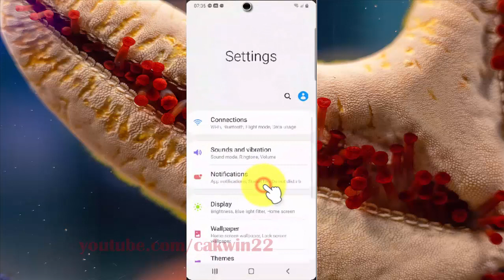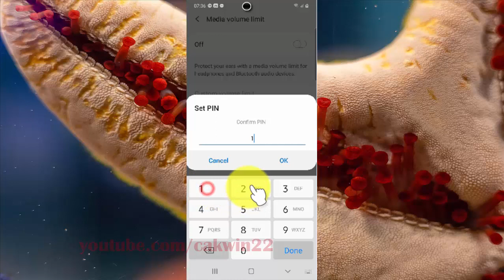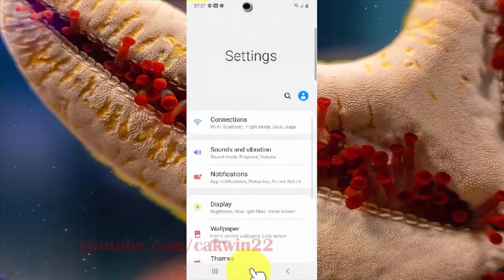Samsung Galaxy S20 : How to enable or disable volume limit PIN (Android 10)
This video show How to enable or disable volume limit PIN in Samsung Galaxy S20.  In this tutorial I use Samsung Galaxy S20 SM-G980F/DS International version with Android 10